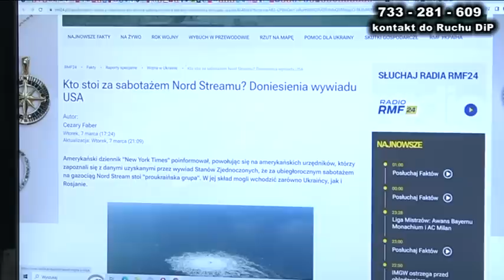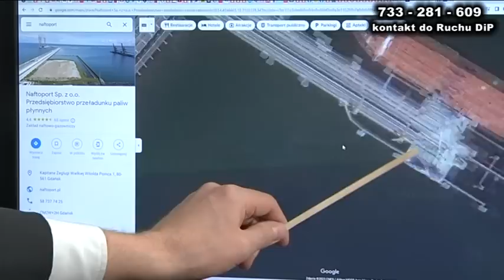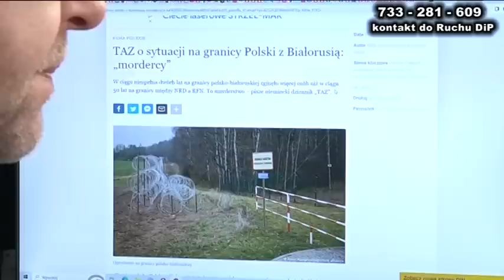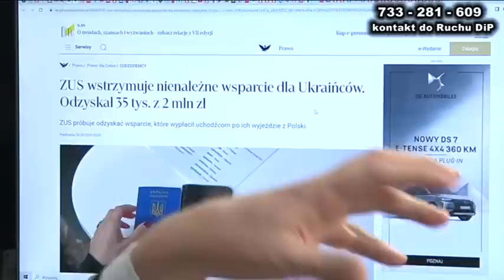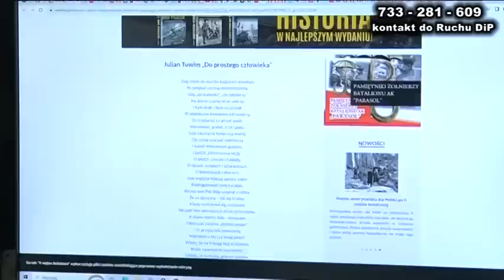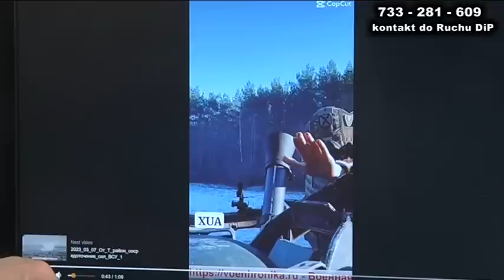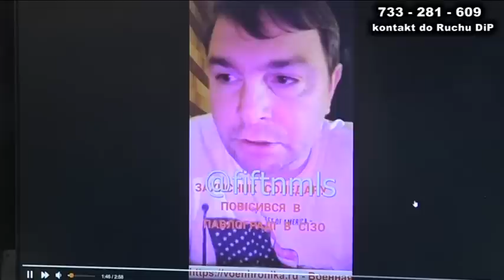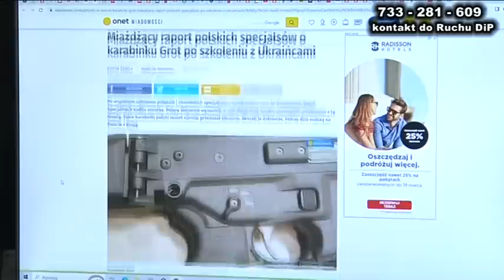Musisz to wiedzieć(1614) S.Hersh, laureat Pulitzera: USA i Norwegia stoją za eksplozjami Nord Stream